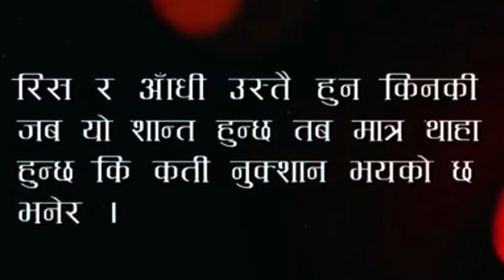उत्तर कोरियाको भित्रि बिचित्रको संसार 20 Amazing Facts of North Korea Kim Jong _un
North Korea#
kim Jong-un
Kim Jong-un is a North Korean politician who has been the Supreme Leader of North Korea since 2011 and chairman of the Workers' Party of Korea since 2012. He is the second child of Kim Jong-il, who was North Korea's second leader from 1994 to 2011, and Ko Yong-hui.
Welcome To Chinjan Tv Official Nepali  YouTube Channel !
This Channel is Related to News, Scientific , Geographic , Historical, Unbelievable,amazing & Mysterious facts Nepali Literature,Nepali Ghazal and other Health, entertainment ,educational content. We are providing real based content which is really amazing, motivational and realistic which makes people easily to update time to time.
***Unauthorized downloading and uploading on YouTube channel is Strictly Prohibited And will attract punitive measures from  Chinjan Tv.
Cover Topic :-
1.The story of North Korea
2.North Korea
3.Kim Jong Un

A Z
New Amazing video
Chinjan tv  Latest new video
Nepali new song
New Unbelievable
Mysterious facts
Geographic Etc.
About:
हामी २४ सै घण्टा देश विदेशका नयाँ र चर्चित भिडियोहरु देखाईरहेका हुन्छौं ।
  # Chinjan Tv # चिनजान टीभी #